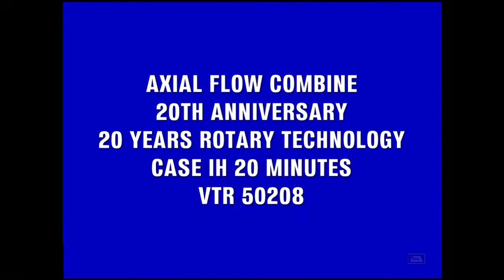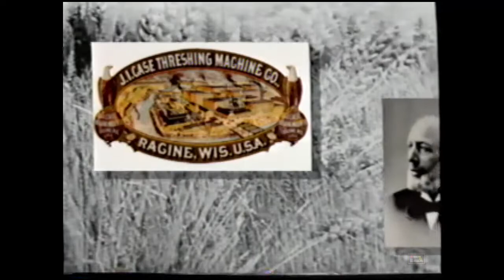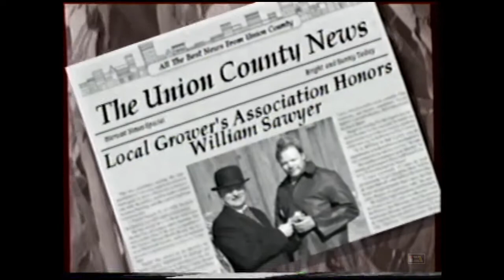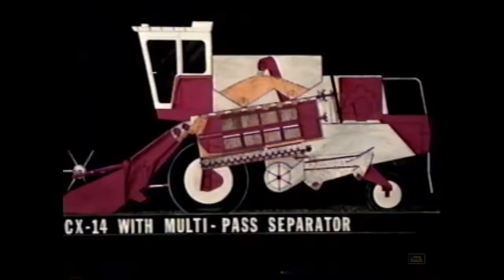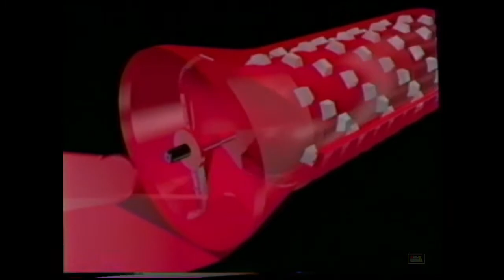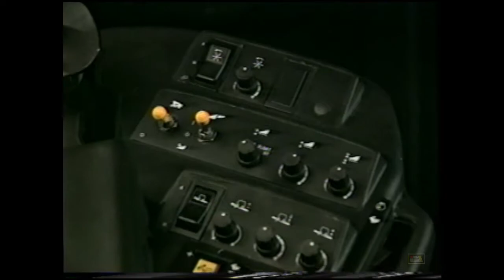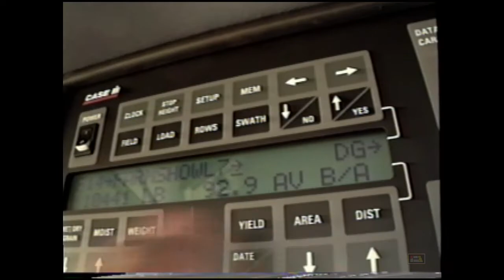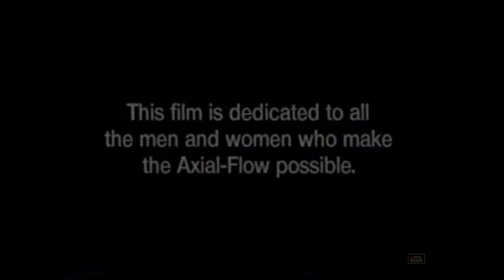Axial Flow Combine 20th Anniversary 20 Years Rotary Technology Case IH 20 Minutes VTR 50208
The whole tape. "The Axial-Flow Advantage Story"